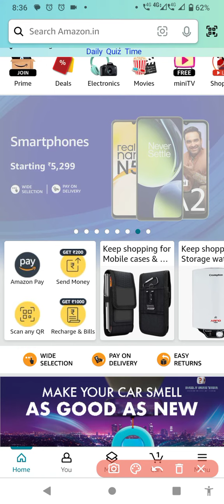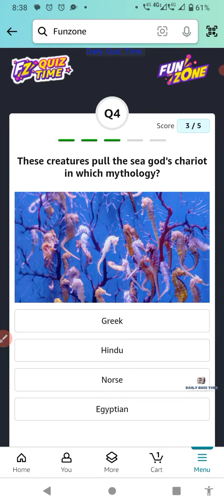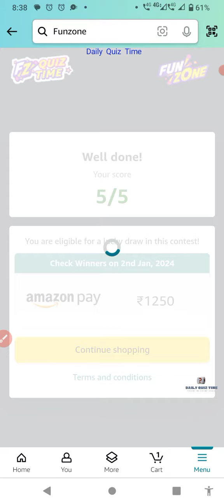Funzone Amazon All Quiz Answers Today |1 January 2023 | @dailyquiztime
1. Amazon Daily Quiz
2. Amazon App Quiz
3. Amazon Funzone
4. Spin and Win
5. Guess and Win
6. Amazon Quiz Answers
7. Today's Amazon Quiz Questions
8. Amazon Quiz Contest
9. Amazon Quiz Time
10. Amazon Quiz Winners.

100% Free Bitcoin , easy Earning , This link click here then open , after register your details.

Win 10  to 100000 Amazon Pay Balance and More Exciting Prize 1 January 2023 Amazon Quiz Answers: Watch Video to get Answers of All Questions in it, Answer it on Amazon App before 31 December 2023

Good Luck..
Take Care.!

Questions :-

topics covered :-

amazon quiz
amazon quiz answers today
1 January amazon quiz
1 January 2023 amazon quiz
amazon
quiz

Other quiz:-

Today qu1Z,
Quiz Time,
Fun zone,
Amazon Quiz,
Today qu1Z,
Quiz Time,
Fun zone,
Amazon Quiz,
1 January Amazon quiz
Amazon quiz 1  2023 Answer
1 January Amazon quiz
Amazon Quiz  1 January 2023 Answers,
1 January 2023 Amazon quiz answers,